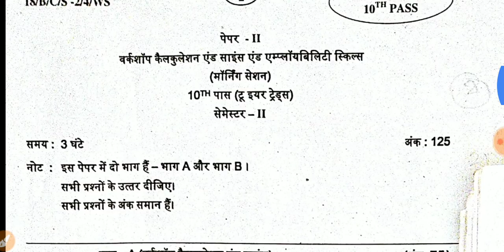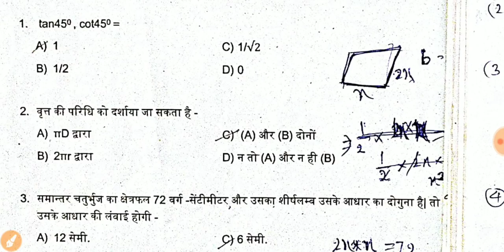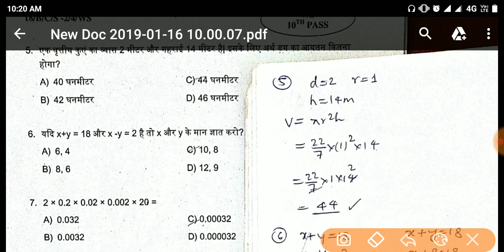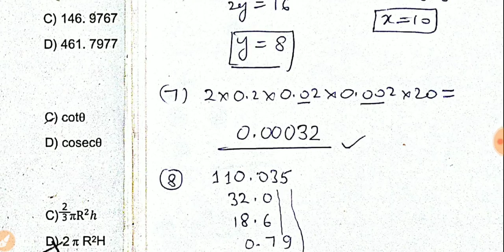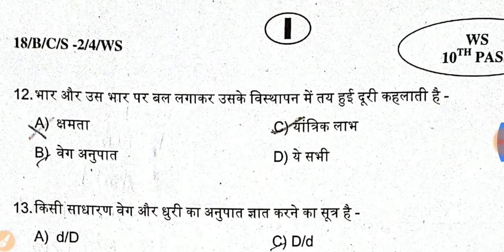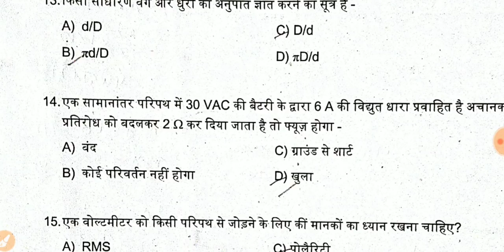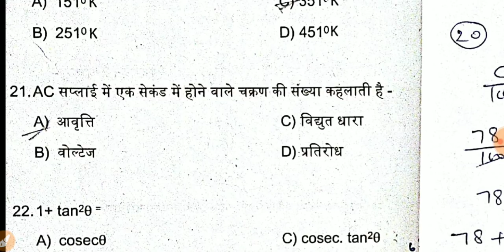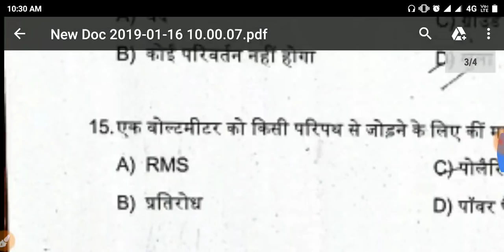ITI exam paper वर्कशॉप कैलकुलेशन साइंस 2020 ll ITI model paper, ITI Most important Question 2020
.Offers.

1) डाउनलोड कीजिए Google pay App और पाइए ₹101 कैशबैक on first transition👇👇

2) डाउनलोड कीजिए Phone pay App और पाइए ₹200  कैशबैक on first transition 👇👇

ITI model paper 2019!!workshops and calculations semester-2

ITI NCVT all india Exam 2020,कैसे होगा एग्जाम, Online या offline OMR based exam,

iti exam, iti exam 2020 kab hoga, iti exam 2020, iti exam 2019, iti exam date 2019
iti exam, iti exam kab hoga, iti exam date 2020,iti exam paper 2018, iti exam 2020 channel

bihar iti 2020 ka exam kab hoga